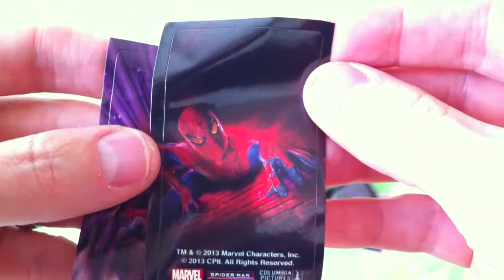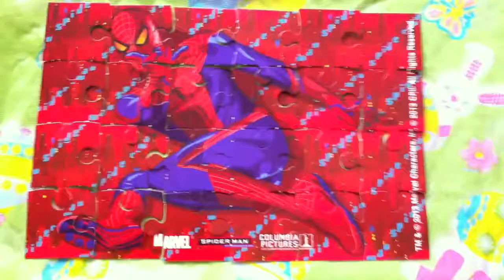TL Giant Spider Man Surprise Egg Surprise Toys Puzzles Eraser Spiderman Stickers Yo Yo Fun v2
TIME LAPSE with FINISHED PUZZLE - No puzzle building: This Spider-Man Surprise Egg video includes the finished puzzle. Spiderman surprise toys and Spider Man chocolate for the win! Tons of Spider-Man toys in this surprise Easter egg. Come on over to Jabulani’s Playhouse for Spiderman awesomeness :)